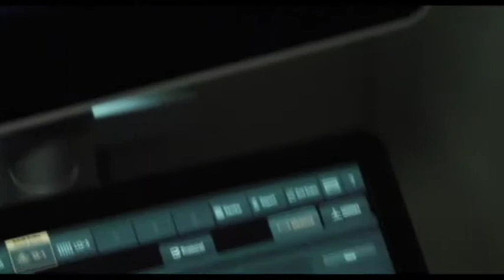VCA - "Pulss 5" - kardiogrammas